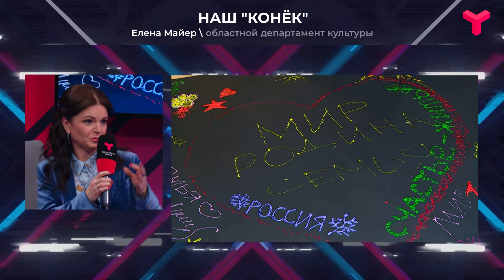Тюмень на Дне Культуры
Главной фишкой нашего региона на Дне культуры на ВДНХ стала сказка "Конёк-Горбунок". Чем удивили посетителей? И какой рекорд в этот день поставили на выставке "Россия", которая была инициирована Владимиром Путиным?